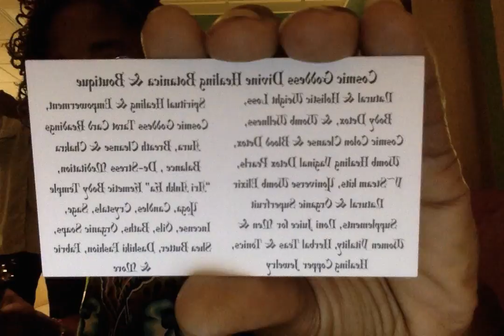Dr Alim El-Bey : "APPLIED ASTROLOGY - IT'S PURPOSE IN YOUR LIFE"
RawTopia Bliss Restaurant in Columbia South Carolina. "WARNING! YOU WILL HAVE TO USE SPEAKER ON THIS ONE!: If you'd like a chart also here are the ones we offer.